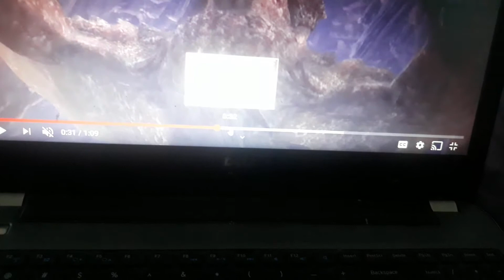MONSTER HUNTER WORLD MORE TRAILER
Another trailer for monster HUNTER world